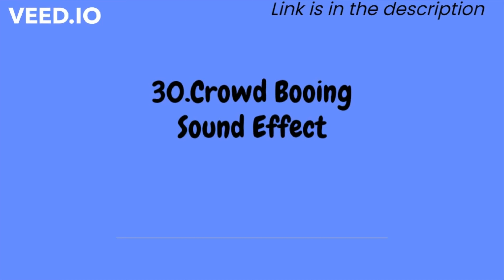Crowd Booing Sound Effect